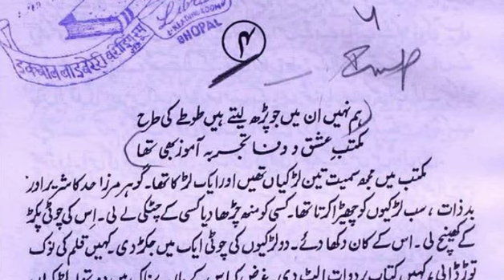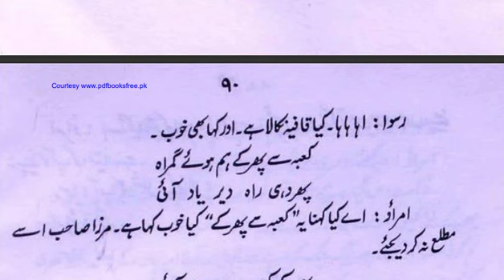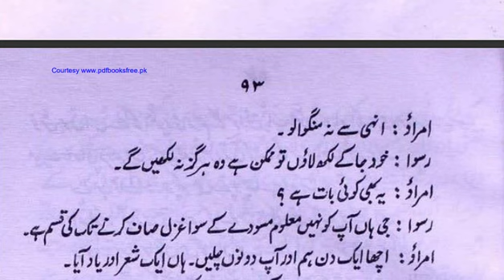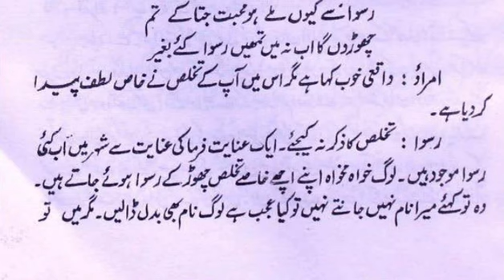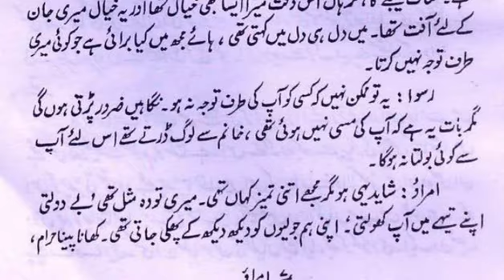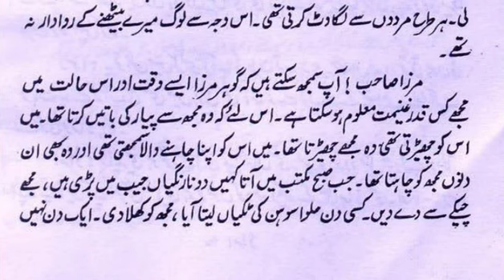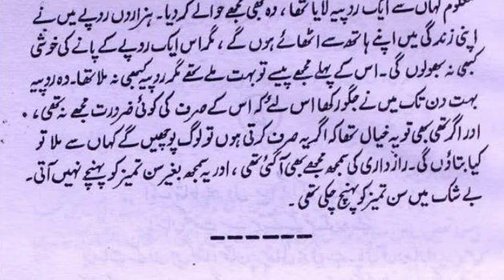Umrao Jaan Ada Novel by Mirza M. Hadi Ruswa (1899) - Episode 2 (Audiobook)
"Umrao Jaan Ada" by Mirza Muhammad Hadi Ruswa is a classic Urdu novel published in 1899. It is a poignant and timeless tale set in the culturally rich and decadent city of Lucknow during the mid-19th century. The novel is a fictionalized account of the life and experiences of a courtesan named Umrao Jaan Ada, whose life journey serves as the central narrative.

Here is a brief summary of the story:

Early Life:
The story begins with the childhood of Amiran, a young and beautiful girl from Faizabad. Due to unfortunate circumstances, she is kidnapped and sold into the world of courtesans. She is then trained in various arts, including music, dance, and poetry, to become a tawaif (courtesan).

Transformation into Umrao Jaan Ada:
Amiran is renamed Umrao Jaan Ada by her mentor and takes on a new identity. She becomes renowned for her beauty, talent, and refined manners. Umrao Jaan Ada captivates the hearts of many, including the city's elite and aristocrats.

Love and Heartbreak:
The novel explores Umrao Jaan Ada's encounters with various men who fall in love with her. Her most significant and tragic love story is with a young nawab named Sultan Sahib. Their love is passionate but doomed, as societal norms and obstacles prevent them from being together.

Artistic Pursuits:
Throughout the novel, Umrao Jaan Ada's artistic talents, particularly her poetry, are highlighted. Her poetry reflects her emotions, experiences, and the challenges she faces as a courtesan.

Societal Struggles:
The novel also delves into the societal constraints and discrimination faced by courtesans like Umrao Jaan Ada. It sheds light on the complex relationships between courtesans and their patrons, as well as the moral dilemmas they confront.

Conclusion:
Without giving away too many spoilers, the novel ends with Umrao Jaan Ada reflecting on her life's journey, the choices she made, and the losses she endured. It is a poignant and introspective conclusion to a life filled with both beauty and tragedy.

"Umrao Jaan Ada" is celebrated for its poetic language, vivid descriptions of Lucknow's culture and society, and its portrayal of the life of a courtesan. It is considered a masterpiece of Urdu literature and is appreciated for its timeless exploration of love, art, and the human spirit within the constraints of a rigid society.

Umrao Jaan Ada Novel by Mirza M. Hadi Ruswa
Umrao Jaan Ada Episode 4:
Umrao Jaan Ada Episode 5:
Umrao Jaan Ada Episode 6: